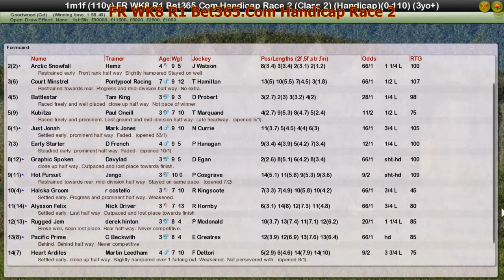FR WK8 R1 Bet365.Com Handicap Race 2